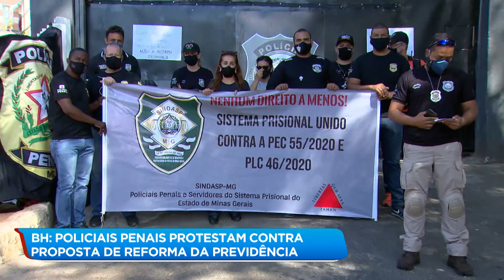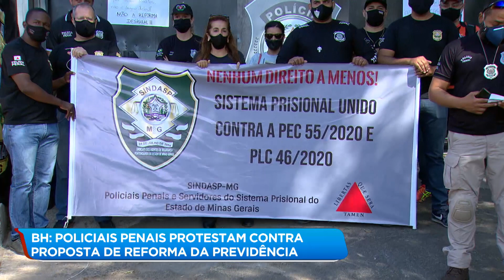Policiais civis protestam em BH contra a Reforma da Previdência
Policiais civis fizeram uma manifestação, na manhã desta quinta-feira (13), em Belo Horizonte. Os agentes criticam a Reforma da Previdência.